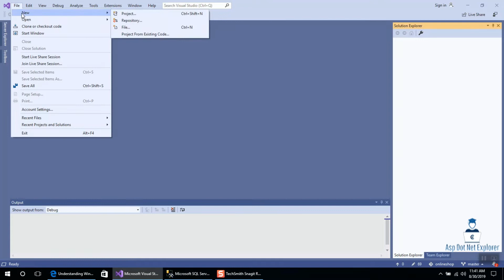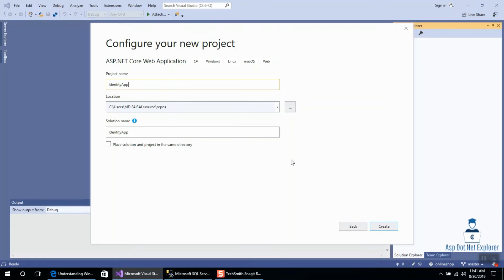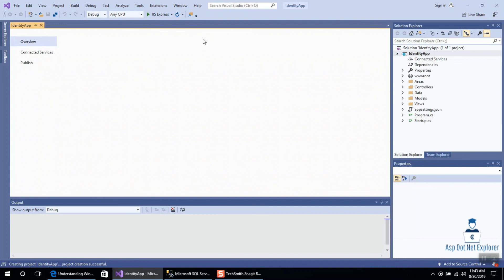Add asp.net Identity in empty project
Today, in this tutorial you will see the process of adding an ASP.NET Identity to the ASP.NET Web Application developed in the Empty Project Template. Since I already introduced the Introduction of ASP.NET Identity in Visual Studio 2019, so here in this tutorial I am creating an Empty Web Application in Visual Studio 2019 and adding the ASP.NET Identity into it.